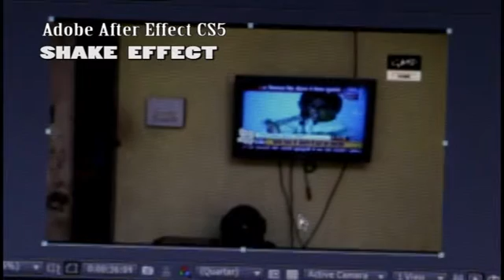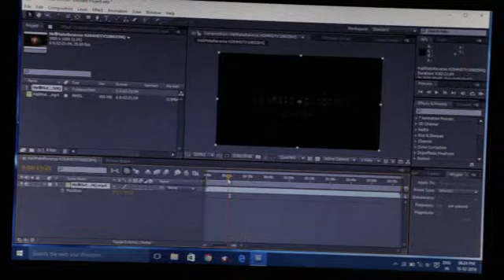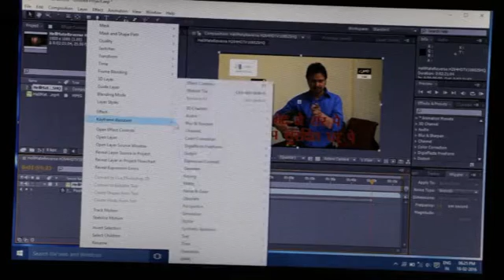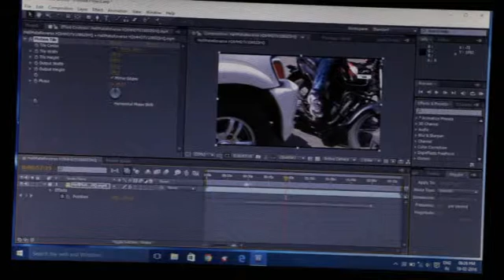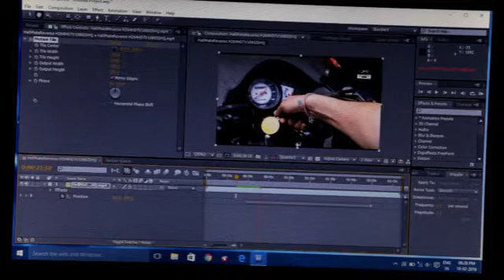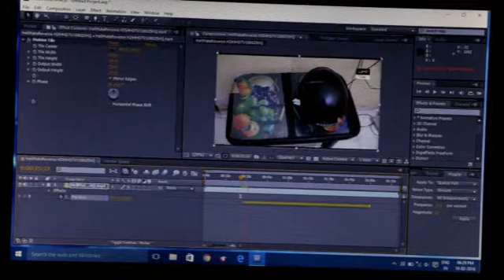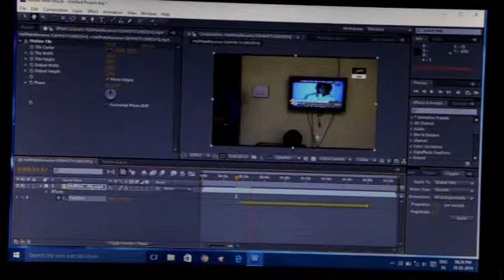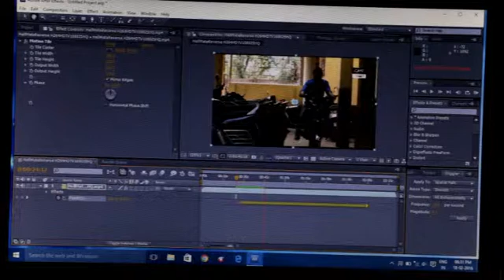Shake effect in After Effect CS5 in Hindi | शेक इफ़ेक्ट एडोबी ऑफ्टर इफ़ेक्ट cs5 द्वारा हिन्दी में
शेक इफ़ेक्ट कैसे दिया जाता है एडोबी ऑफ्टर इफ़ेक्ट cs5 में अब सीखिये हिन्दी में
how u can do a shake effect in adobe after effect cs5 with simple and easy steps ...